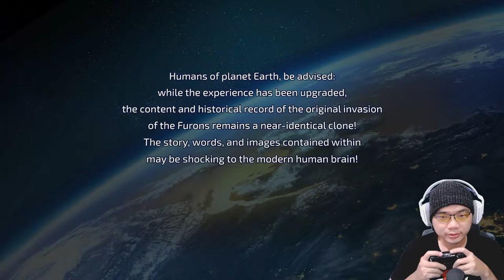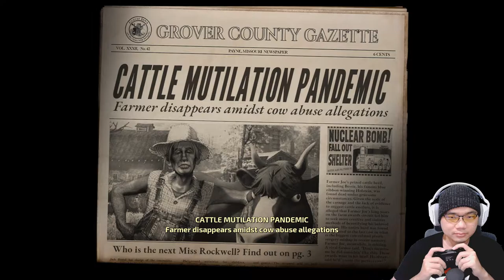First Impression Destroy All Humans Nintendo Switch Indonesia